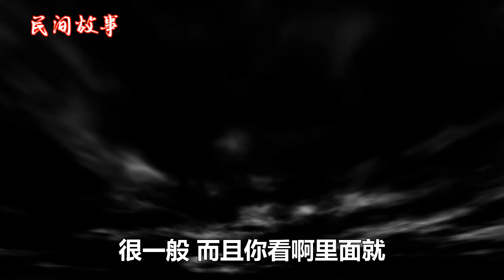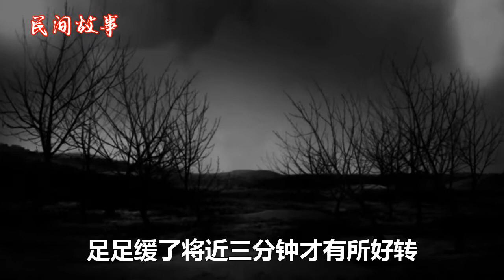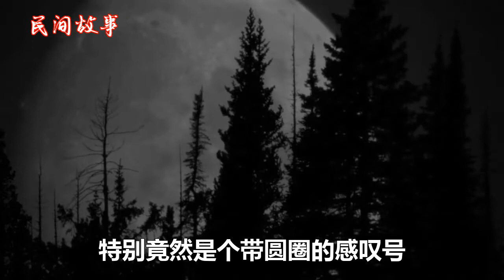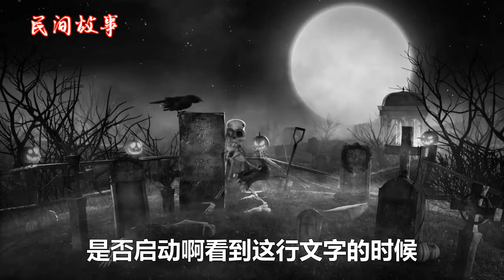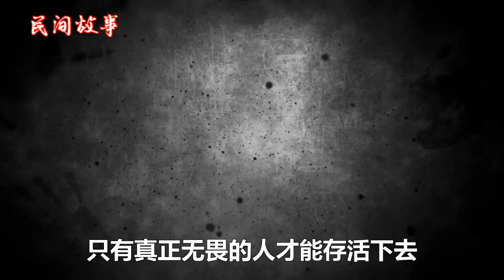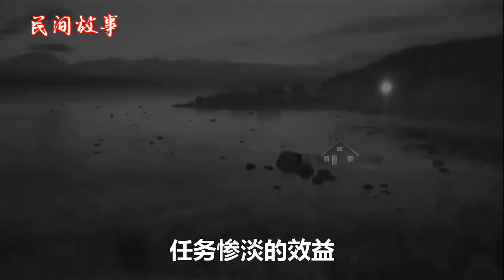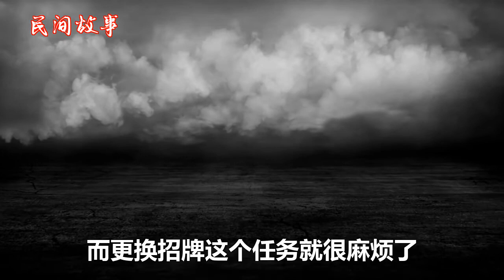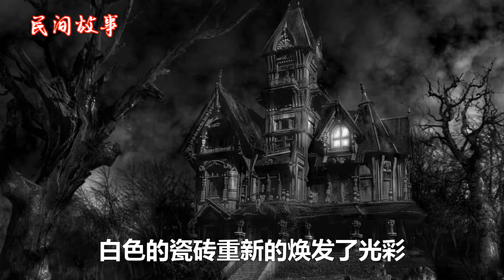【民间故事】 美食大暴走 001 厄运任务【强力推荐】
奇闻轶事 鬼故事 民间故事 恐怖灵异 恐怖故事【民间故事】 美食大暴走 001 厄运任务【强力推荐】